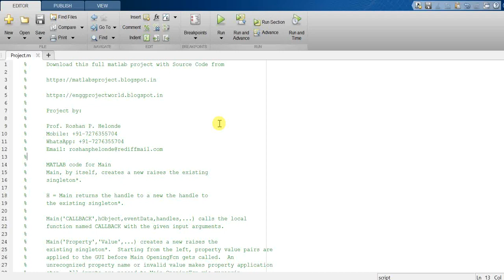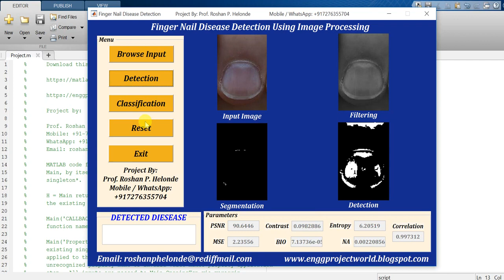Matlab Code On FingerNail Disease Detection Using Image Processing Full Source Code | IEEE Projects